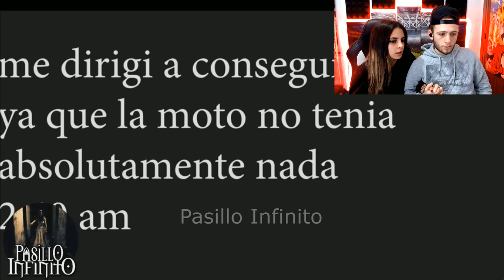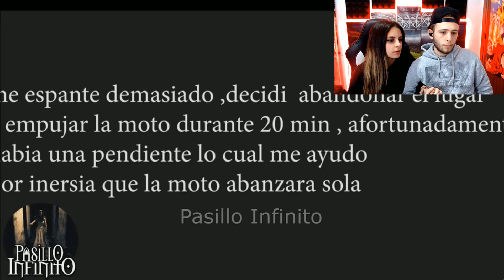LOS MEJORES VÍDEOS DE FANTASMAS en MÉXICO | ESPAÑOLES REACCIONAN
🔥🔥❗Nuevos videos TODOS LOS DIAS a las 22:00!❗🔥🔥